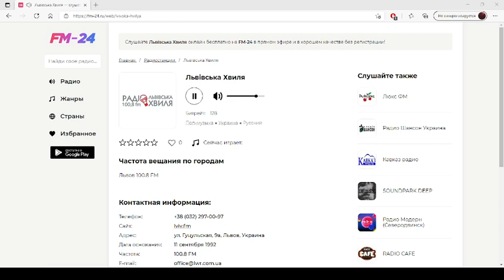Львівська Хвиля – слушать онлайн бесплатно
Представляем вашему вниманию радио: Львівська Хвиля, которое можно слушать в хорошем качестве на нашем сайте